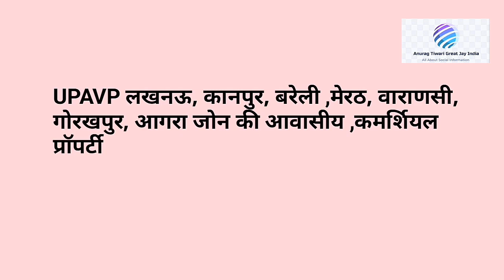UPAVP KI PROPERTY NILAMI UP 2022 14-08-2022,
इस वीडियो upavp की एक नई अपडेट दी गयी है।

हमारा all वीडियो प्लेलिस्ट लिंक-